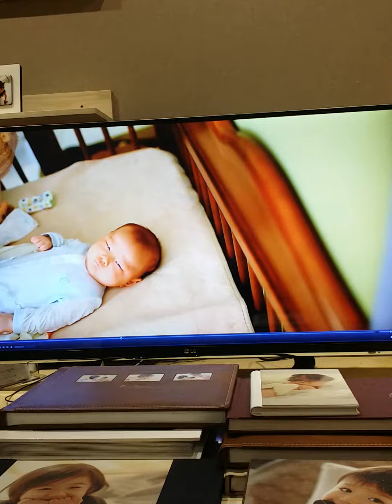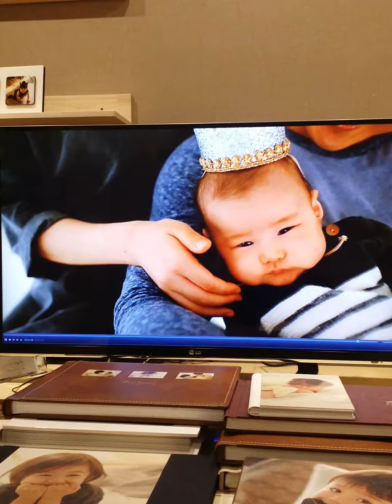현도율76일 촬영